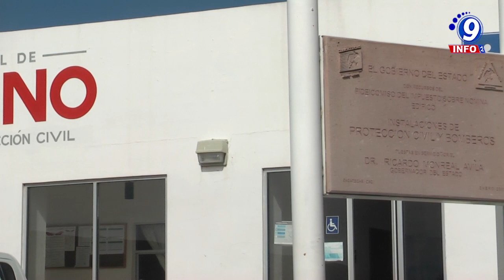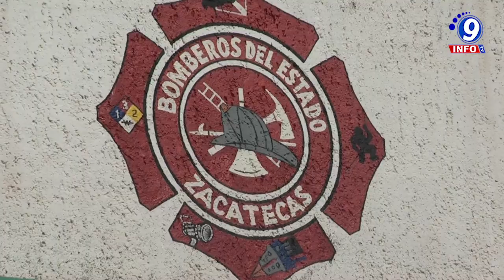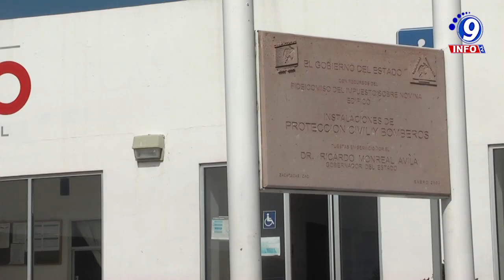Protección Civil brindó más de 8 mil servicios durante 2020.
Los bomberos realizaron 5 mil 738 servicios de auxilio, 866 capacitaciones en prevención de accidentes y participaron en 15 simulacros.  Auxiliaron a la población en 129 incendios en casa habitación; en 42 de éstos el detonante fue una fuga de gas, 25 por corto circuito y el resto por causas desconocidas. También atendieron 58 incendios de vehículos, en los que hubo 26 personas heridas y cuatro fallecidas,  sofocaron tres siniestros en relleno sanitario, siete más en bodega, 33 en comercios y 58 de llantas.  A demás tuvieron  presencia en 637 accidentes, donde fallecieron 248 personas.